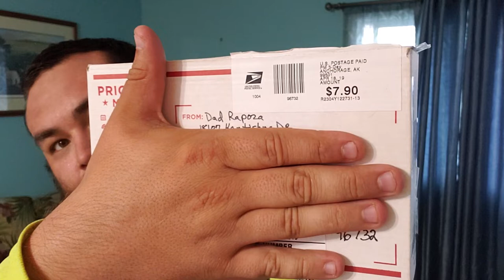Mail Call! | YABO from Pops | SPC Plum Pudding & other Surprises